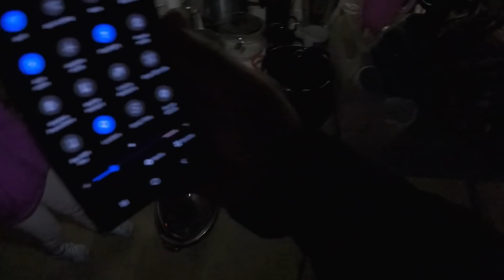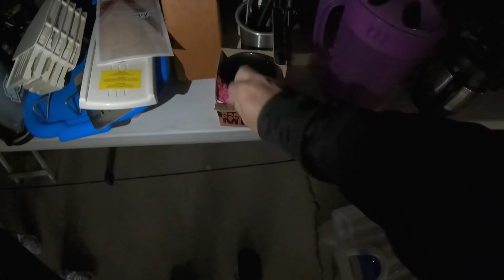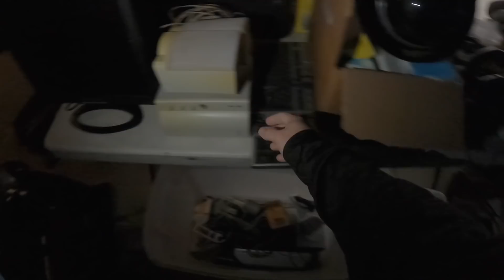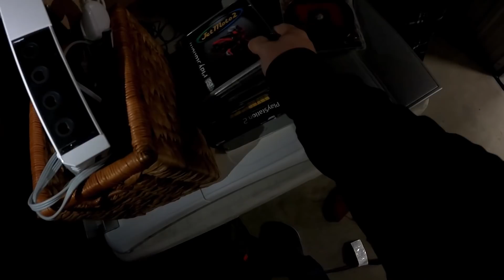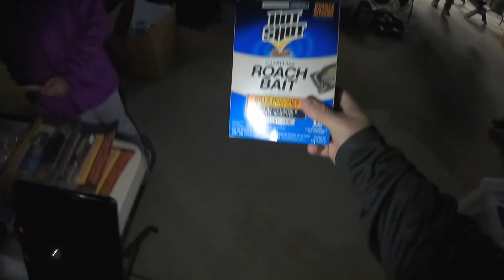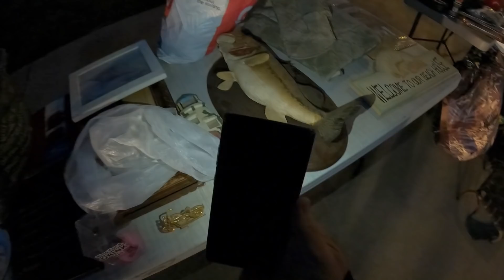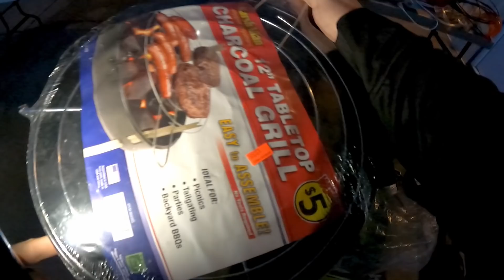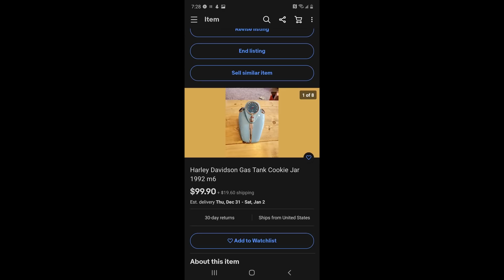IT'S HARD TO WIN, IF YOU SLEEP IN! YARD SALE GOLDEN RULE!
This was a great garage sale! I had some epic finds and some really crummy ones... TUNE IN

Here are some cool products that I use to help me make my videos and run my ebay store - If you click my link and buy them it helps me out. If not NO BIGGIE I love you anyways!

12 Rolls of Packing Tape

Packing Tape Dispenser

Record Shipping Boxes

Bubble Wrap

GoPro Hero 9

256gb Micro SD Card

Gopro Backpack

My Ebay Store